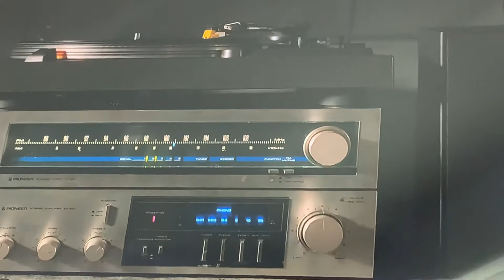Lil Ricky it’s Tricky cause she is Crazy Song Rosie made for Lil Ricky